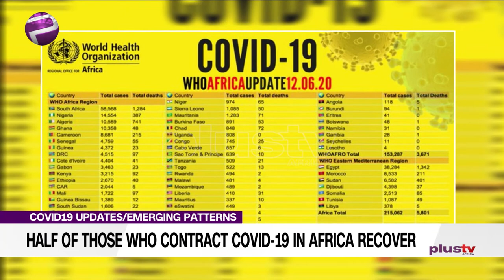There's No Overall Clinical Guideline, All Treatment Is Supportive - Onoka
The Africa Centre for Disease Control (ACDC) has revealed that almost half of the persons who contracted the dreaded novel Coronavirus (COVID-19) in Africa’s COVID-19 have recovered from the disease.

According to data published on the agency’s website out of the 433, 500 cases of the virus in Africa as of Friday, 3 June, 208, 400 of them have fully recovered and been discharged.

Dr Chima Onoka, Executive Secretary of Christian Medical and Dental Association of Nigeria joined Plus TV Africa on the news.